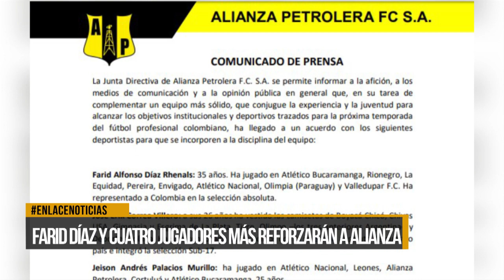ALIANZA NUEVO REFUERZO